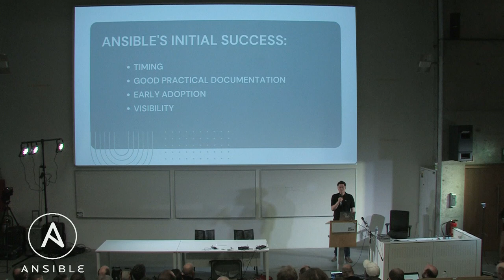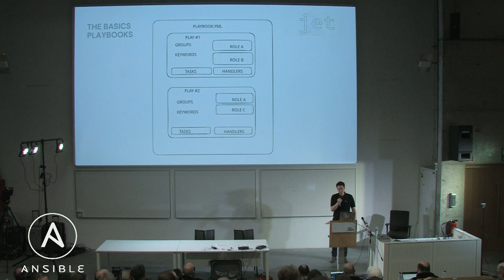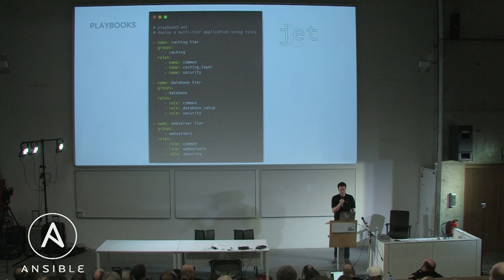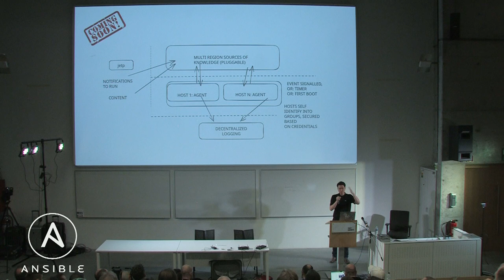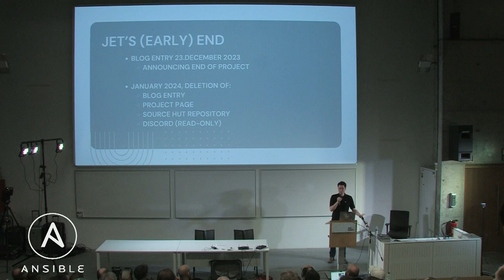Same, same but different (ly alike)? Jet in comparison to Ansible - Mar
Jet, also known as the Enterprise Professional Orchestrator, is an open-source program developed by the community. It shares some commonalities with Ansible in terms of its features and applications. However, each of these configuration tools possesses unique characteristics that set them apart. The Ignite Talk aims to shed light on these key differences and encourages the audience to give Jet a try. ... .